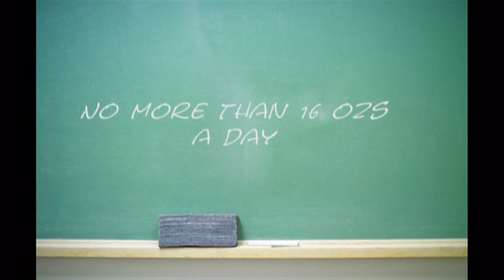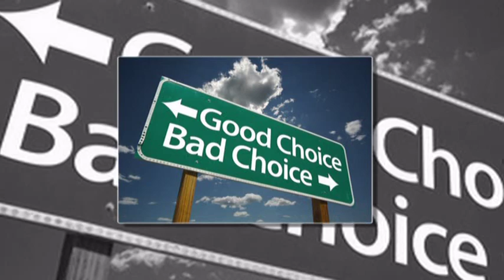Constipation & Milk - Children